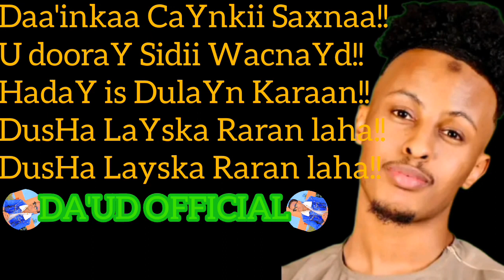heestii DADKAA ISKA NOOCYO BADAN iYo saalax sanaag.....